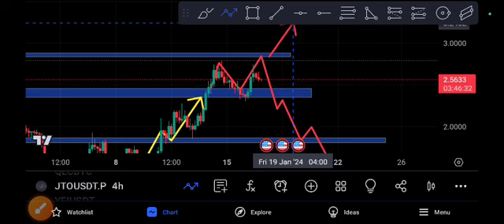JTO coin EXPLOSION! JITO price prediction